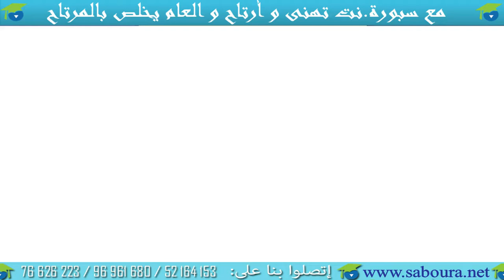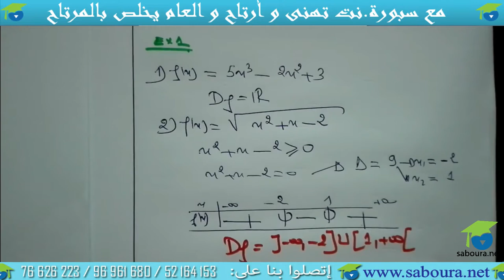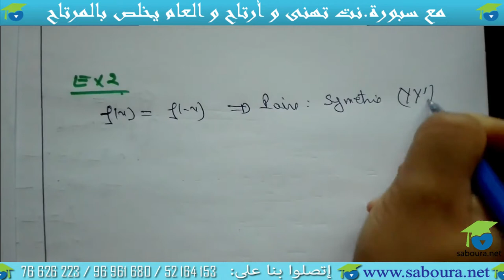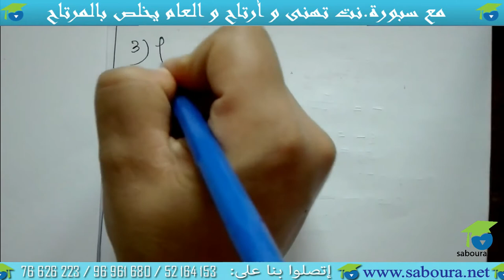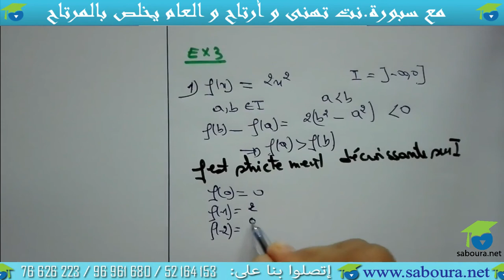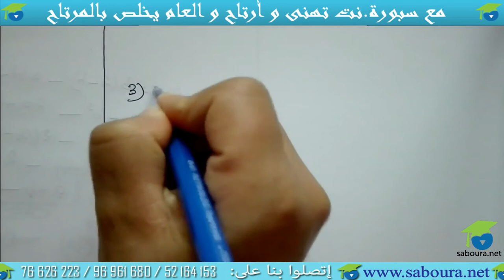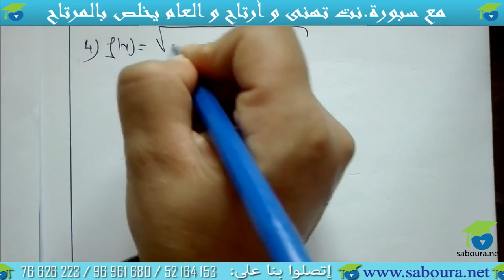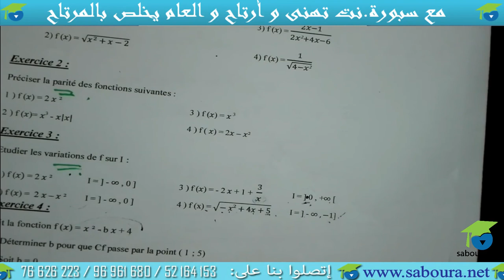les fonctions; série N°3